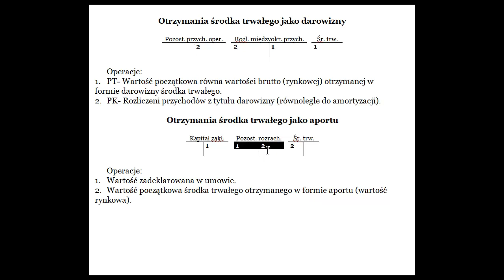Schemat księgowania - Otrzymanie środka trwałego jako darowizny oraz jako aport konta teowe